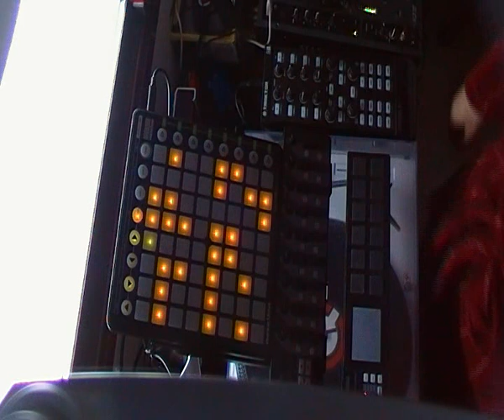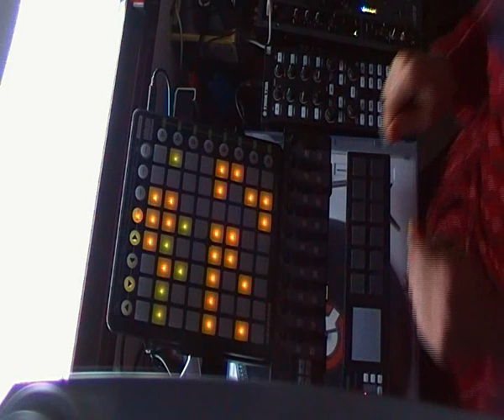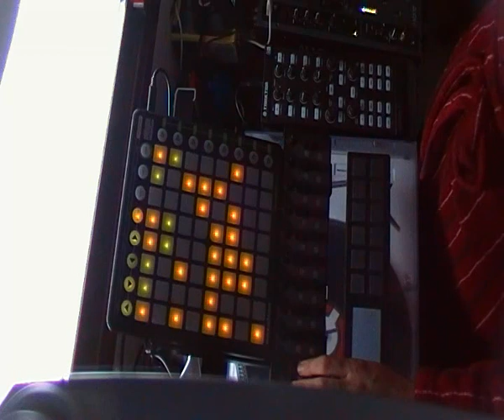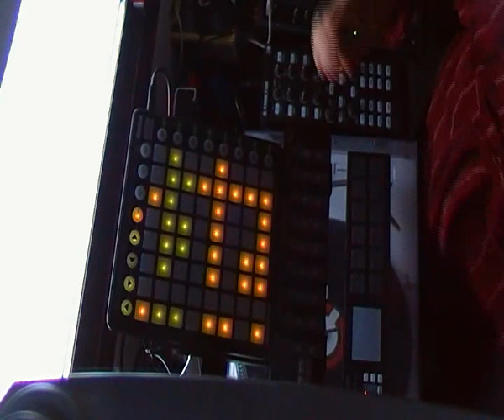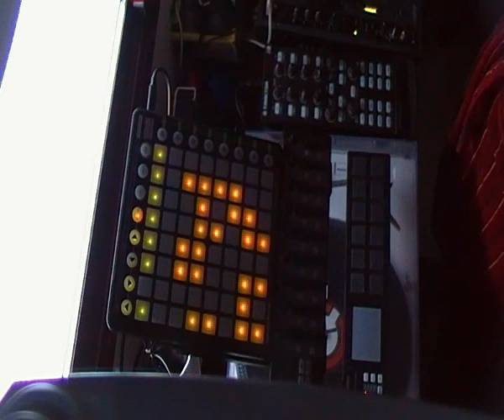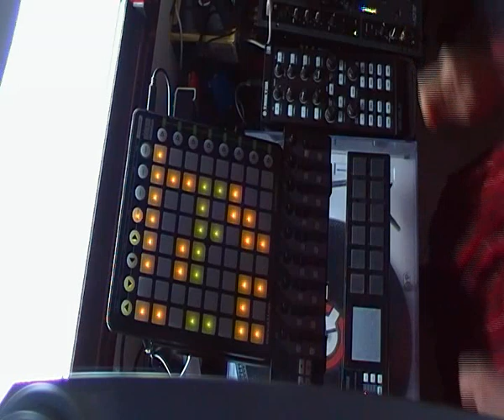KIKET@MINISET ABLETON LIVE ENERO'11